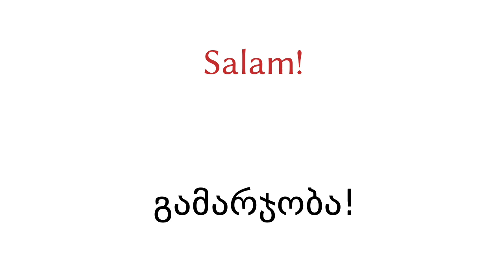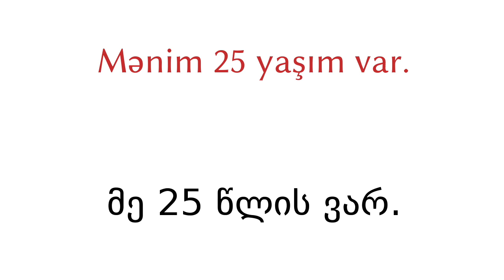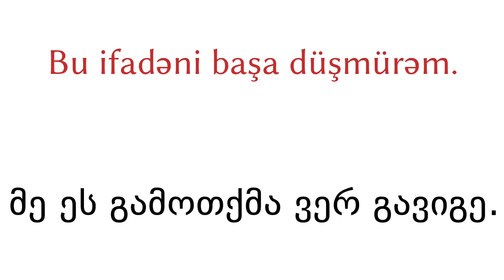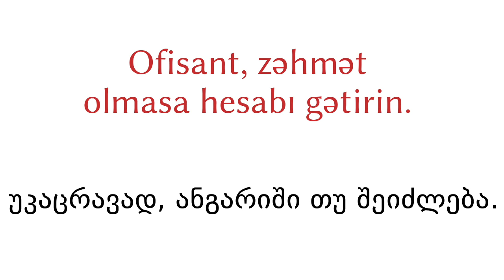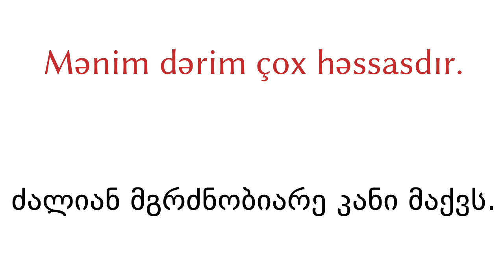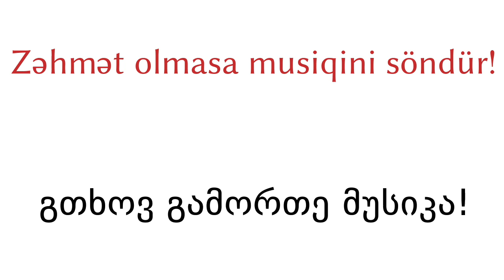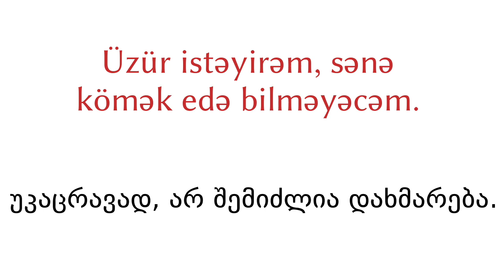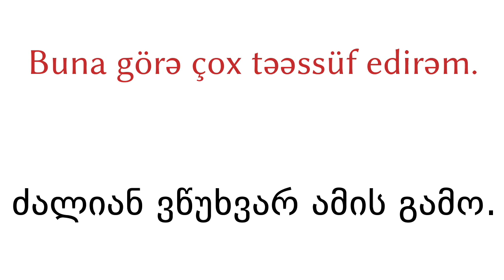200 ფრაზა - აზერბაიჯანული - ქართული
200 ფრაზა - აზერბაიჯანული - ქართული

▼▼▼ მეტი ვიდეოები ▼▼▼